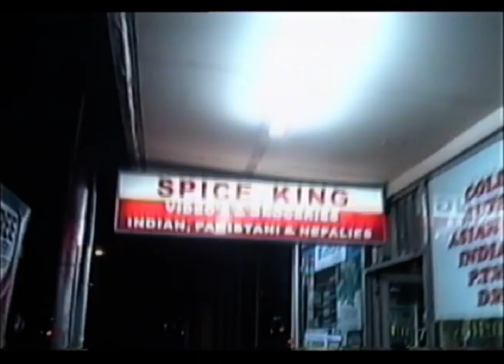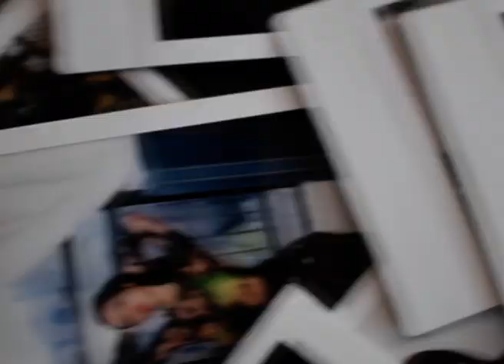ALTA - Control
Video by ALTA.

2020 Soothsayer. We release music that makes us feel nice things.